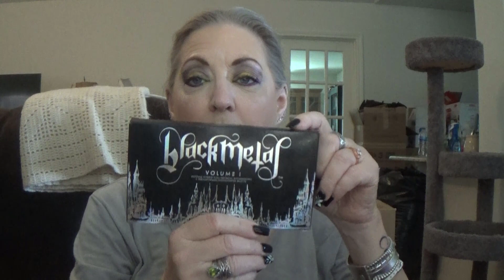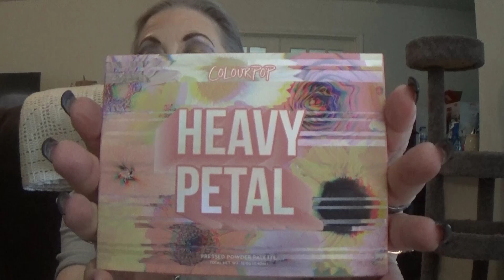COLOURPOP & BLACK MOON & 80'S T-SHIRTS UNBOXINGS SOME ITEMS REVIEWED